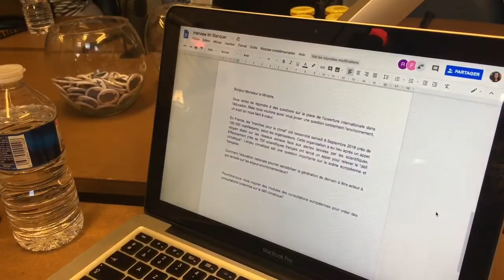VIDÉO. Jaunay-Marigny : Jean-Michel Blanquer répond aux questions des lycéens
Le ministre de l'Education nationale a visité lundi 10 septembre 2018 le lycée pilote innovant international de Jaunay-Marigny. Au cours de sa visite, il a répondu aux questions des animateurs de la radio du lycée Delta FM.